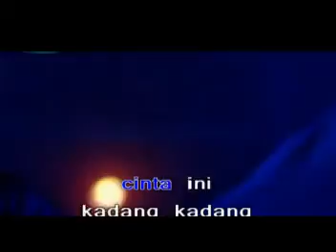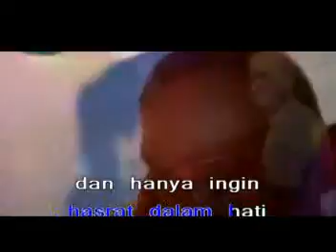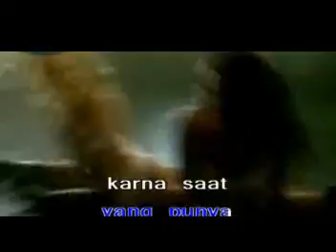TAK ADA LOGIKA HOUSE#AGNES MONICA#HOUSE#LEFT